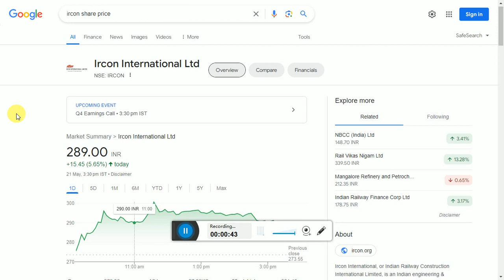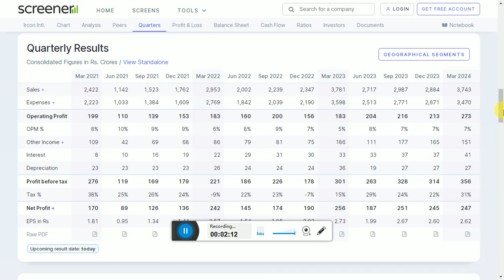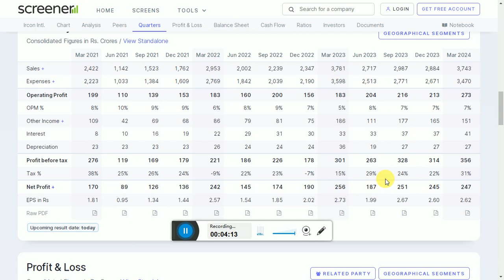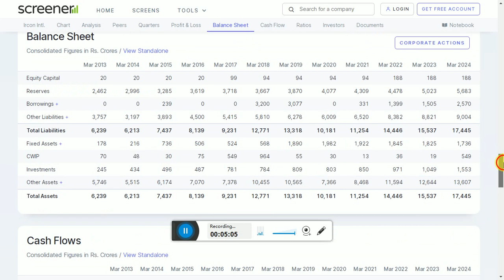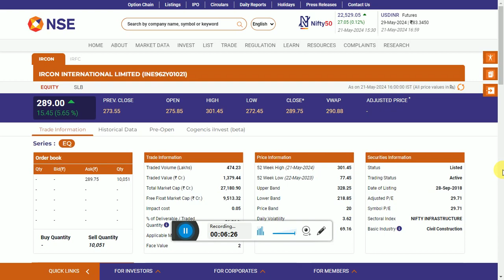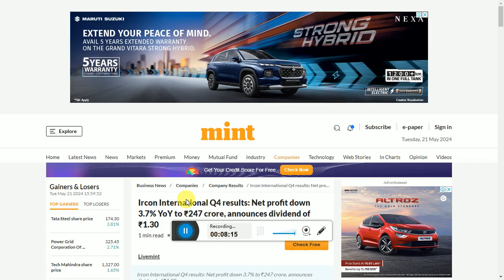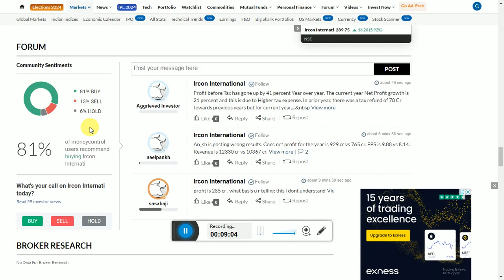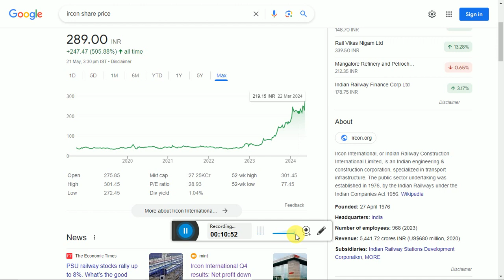IRCON Share News Today 🟢 Q4 Result Out Now 🟢 IRCON Share Latest News Today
HII

IRCON share
IRCON stock analysis
IRCON latest news
IRCON share